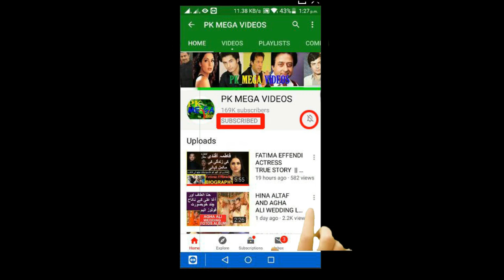TALAT SIDDIQUI ACTRESS PASSED AWAY || MOTHER OF ARIFA SIDDIQUI ACTRESS PASSED AWAY 2021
.1939 میں بھارتی شہر شملہ میں آنکھ کھولنے والی طلعت صدیقی کا اصل نام ادیبہ نذیر تھا ۔ والد سرکاری ملازم تھے  جو بیماری کے باعث اچانک انتقال کرگئے ۔ ادیبہ کی صرف 15 سال کی عمر میں ہی شادی کردی گئی ۔ ادیبہ نذیر نے ریڈیو پاکستان کراچی سنٹر سے بطور گلوکارہ کیرئیر کا آغاز کیا ۔  بطور گلوکارہ کیرئیر میں انہوں نے گیارہ فلموں کے لئے گیت ریکارڈ کروائے ۔ ادیبہ نذیر کوفلم چھوٹی بہن میں ایک چھوٹے سے کردار کی آفر ہوئی جو ادیبہ نے قبول کرلی لیکن فلم میں کام کرنے سے قبل ادیبہ نذیر کا نام تبدیل کرکے طلعت صدیقی رکھ دیا گیا۔  1960 کی دہائی میں طلعت صدیقی نے مختلف فلموں میں کئی یادگار کردار ادا کئے ۔ بھرپور اداکاری دھیمے لہجے میں جذباتی ڈائیلاگ طلعت صدیقی کا خاصہ تھے لیکن اس وقت یہ لہجہ کسی ہیروئن پر فٹ نہیں بیٹھتا تھا ہیروئن کے لئے بولڈ اور نٹ کھٹ ہونا بہت ضروری سمجھا جاتا تھا جس کی وجہ سے جب بھی کسی فلم میں طلعت صدیقی کو مرکزی ہیروئن کے طورپر لیا جاتا وہ فلم خاطر خواہ کامیاب نہ ہوتی لیکن جب کسی فلم میں طلعت صدیقی کو بہن ماں یا کسی اور سپورٹنگ رول میں کاسٹ کیا جاتا تو اس کو بے حد پسند کیا جاتا۔ شائد یہ ہی وجہ تھی کہ طلعت صدیقی کے کیرئیر میں ماں اور بہن کے کئی کردار آج تک ان کے مداح فراموش نہیں کرسکے ۔ طلعت صدیقی نے کیرئیر میں کئی اتار چڑھاؤ لیکن جب بھی فلم یا ٹی وی سے ان کو بلایا جاتا وہ ہر بار پہلےسے زیادہ بھرپور انداز میں اداکاری کا لوہا منواتی نظرائیں ۔ اداکارہ طلعت صدیقی نے 70 کے قریب فلموں میں اداکاری کے جوہر دکھائے پاکستان ٹیلی ویژن پ

1
2
BY
RAMBO MOTIVATION
3
NCS
4
NCS